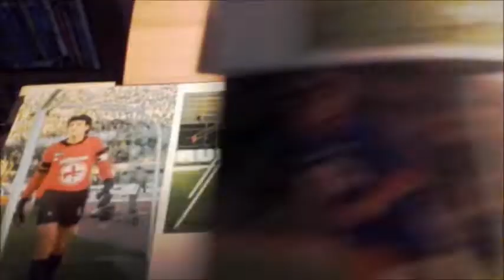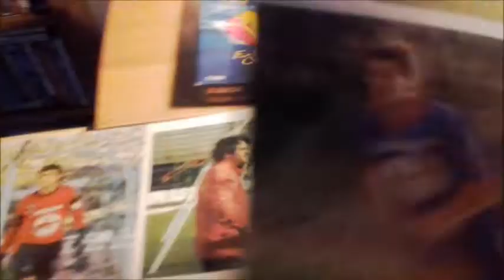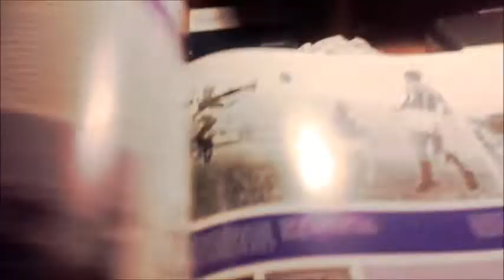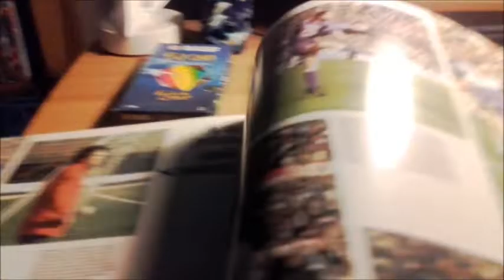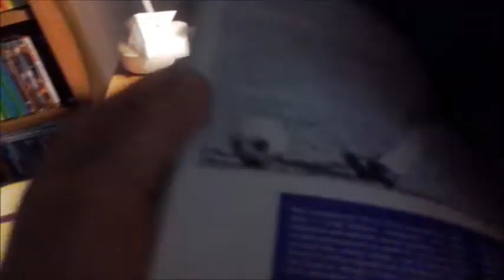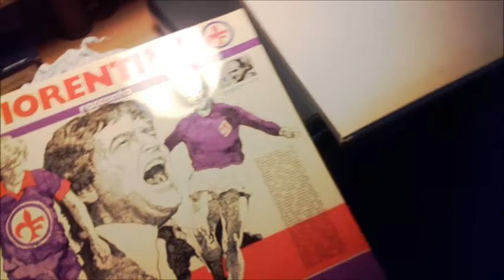Concordo, noi ragazzine anni 80 facemmo scordare le Brigate Rosse!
un video a tema  anni 80